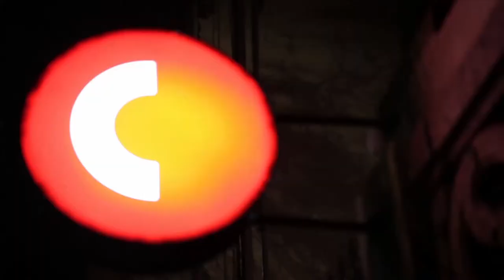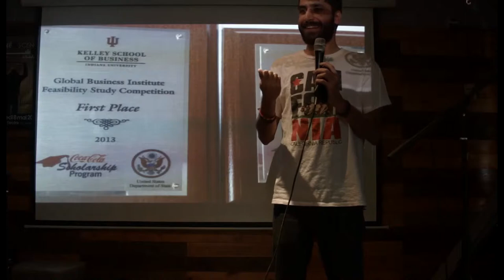Kyane Kassiri FUNTunis Vol 001